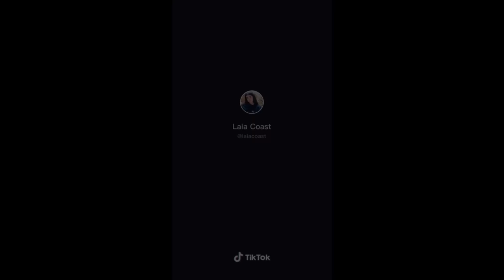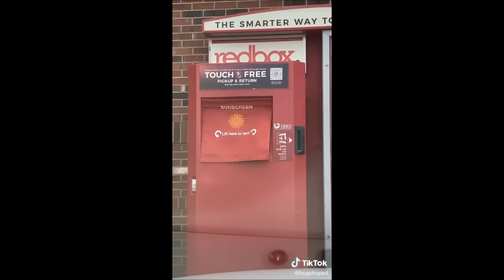confessing to best friend/crush (WLW) tiktok compilation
want some cool hoodies to give to your gf this xmas?💕
u can get 'em here: